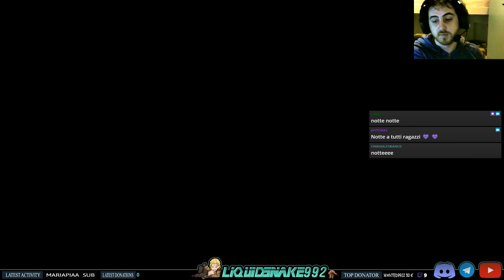Final Fantasy VI - Parte 14